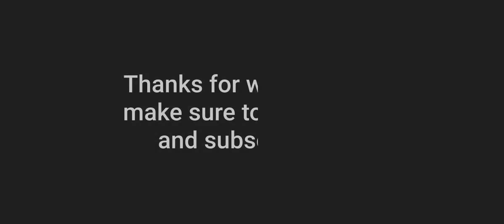BGMI 1.5 update 💥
pubg 1.5,
pubg 1.5 update tamil,
pubg 1.5 apk,
pubg 1.5 all features,
bgmi 1.5 all features,
pubg 1.5 achievements,
pubg 1.5 apk download,
pubg 1.5 apk download creative pavan,
bgmi 1.5 mod apk,
bgmi 1.5 beta,
bgmi 1.5 beta version,
bgmi 1.5 beta download,
bgmi 1.5 beta version download,
bgmi 1.5 beta gameplay,
bgmi 1.5 white body,
bge 1.5 rectifier,
bgmi 1.5 config,
bgmi 1.5 config file,
bgmi 1.5 creative pavan,
pubg 1.5 update config,
when will 1.5 update come in bgm,
pubg 1.5 update classified yt,
pubg 1.5 update changes,
pubg 1.5 update config file,
bgmi 1.5 download,
bgmi 1.5 download link,
bgmi 1.5 date,
bgmi 1.5 download apk,
mi new update 1.5 date,
pubg 1.5 update date,
bgmi 1.5 esp,
bgmi 1.5 event,
pubg 1.5 update event,
bgmi 1.5 ignition event,
esp hack pubg 1.5,
pubg 1.5 update esp hack,
bgmi 1.5 features,
bgmi 1.5 new features,
bgmi 1.5 lag fix,
pubg 1.5 update free outfit,
bgmi lag fix 1.5 gb ram,
bgmi 1.5 gameplay,
1.5 gb ram bgm,
bgmi 1.5 no grass,
no grass no recoil pubg 1.5,
pubg 1.5 update graphics,
bgmi 1.5 hack,
pubg 1.5 update hack,
bgmi 1.5 ignition,
bgmi 1.5 ipad view,
bgmi 1.5 ignition coming soon,
pubg 1.5 update is here,
bgmi 1.5 ka update kab aaega,
bgmi 1.5 ka update kab aayega,
bgmi me 1.5 update kab aayega,
bhumika 1.5 update,
pubg 1.5 update kaise kare,
pubg 1.5 update kab aaega,
bgmi update 1.5 kese kare,
bgmi 1.5 leaks,
bgmi 1.5 launch date,
pubg 1.5 update leaks,
pubg 1.5 update link,
pubg 1.5 update live,
mi new update 1.5 download link,
bgmi 1.5 mod,
bgmi 1.5 updates malayalam,
bgmi me 1.5 update,
pubg 1.5 update me kya aayega,
1.5 bgmi mobile update,
pubg 1.5 update mod apk,
bgmi man 1.5 update,
bgmi 1.5 no recoil,
bgmi 1.5 new update,
bgmi 1.5 no grass no recoil,
bgmi 1.5 no recoil file,
mi new update 1.5 release date,
bgmi 1.5 obb,
bgmi 1.5 official update,
bgmi 1.5 update outfit,
bgmi 1.5 patch notes,
bgmi 1.5 pre registration,
bgmi 1.5 pre register,
pubg 1.5 update pre registration,
bgmi 1.5 royal pass,
1.5 update pubg bgmi,
pubg 1.5 update piggyback,
pubg 1.5 update patch notes,
pubg 1.5 beta,
pubg 1.5 release date,
pubg 1.5 royal pass,
bgmi 1.5 hp,
pubg 1.5 redeem shop,
bgmi 1.5 rewards,
bgmi 1.5 redeem shop,
bgmi 1.5 rp rewards,
bgmi 1.5 super smooth,
pubg 1.5 update size,
bgmi 1.5 tier rewards,
bgmi 1.5 tap tap,
pubg 1.5 update time,
pubg 1.5 update today,
pubg 1.5 update telugu,
pubg 1.5 update tier rewards,
bgmi 1.5 version,
bgmi 1.5 version download,
bgmi 1.5 version release date,
bgmi 1.5 version update,
bgmi v 1.5,
ipad view pubg 1.5,
bgmi v 1.5 update,
bgmi 1.5 white body config,
bgmi 1.5 what's new,
pubg 1.5 update what's new,
when will bgmi 1.5 update,
bgmi 1.5 0 update,
bgmi 1.5 0 apk download,
bgmi 1.5 0 download,
3 bgm,
3 bgm songs,
bgmi 1.5 90 fps,
pubg 1.5 update 90 fps
soul regaltos,
soul mortal,
soul viper,
soul aman,
soul mavi,
soul lineupscout mustang,
scout gaming,
scout pubg,
scout live,
scout car,
scout new car,
scout sensitivity,
scout control code,
scout angry,
scout and payal,
scout abusing,
scout and mavi,
scout and jonathan,
scout and mavi caught by police,
scout and kash,
scout abusing mortal,
a scout guide,
a scout lotr,
a scout guide to a zombie apocalypse,
a scout to remember,
a scout's guide to the zombie apocalypse cast,
a scooter,
a scout who never gave up,
a scout is trustworthy loyal helpful,
scout bgmi,
scout best gameplay,
scout best clutch,
scout best moments,
scout gaming sensitivity,
scout buy mustang,
scout bgmi control code,
scout bgmi gameplay,
boy scout,
boy scout full movie,
boy scout guide zombie apocalypse,
boy scout and zombie apocalypse,
boy scouts bts,
boy scout guide zombie apocalypse full movie,
boy scout guide to the zombie full movie,
boy scout and zombie apocalypse full movie,
scout controls,
scout crate opening,
scout controversy,
scout clutch,
scout caught by police,
scout channel,
c scout yn jay,
dragon block c scouter,
studio c scouts,
scout vestige part c,
kubz scouts x side,
scout pubg pc,
le scoutisme c'est quoi,
scout dynamo,
scout dance,
scout dog,
scout drills,
scout deleted video,
scout discord link,
scout dynamo controversy,
scout deceit,
dscout review,
souvik d scout,
dnd scout rogue,
scout vs souvik d,
scout vestige part d,
d'wayne eskridge scouting report,
kubz scouts d,
d'angelo russell scouting report,
scout elgato,
scout exposed,
scout exercise,
scout entry in pmco,
scout emotional,
scout emotional moment,
scout esports,
scout elgato rage,
e scouting,
e scouting with randy newberg,
e scouting elk,
e scouting for whitetail deer,
e scouting mule deer,
e scouting black bear,
e scouting for turkey,
e scouting for elk randy newberg,
scout football,
scout funny moments,
scout free fire,
scout funny,
scout fight,
scout ff,
scout funny video,
scout ford mustang,